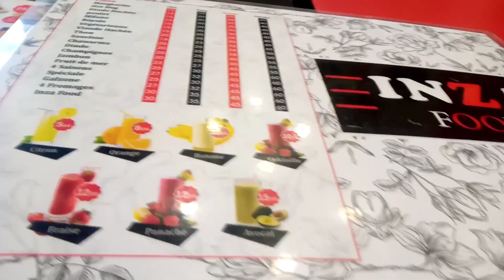💕نهار داز زوين خريجة انا و خواتاتي👩‍❤️‍👩 يا سلام الضحك و النشاط من الصبح حتى الليل 💕